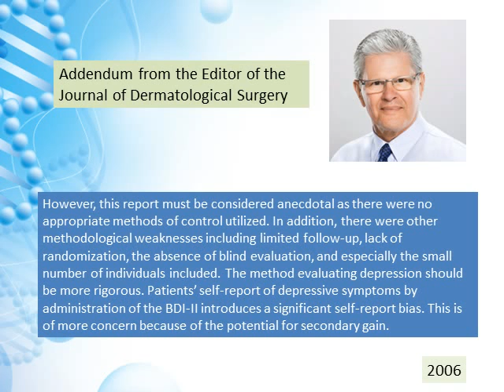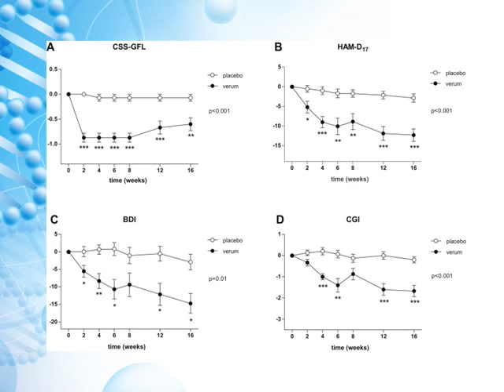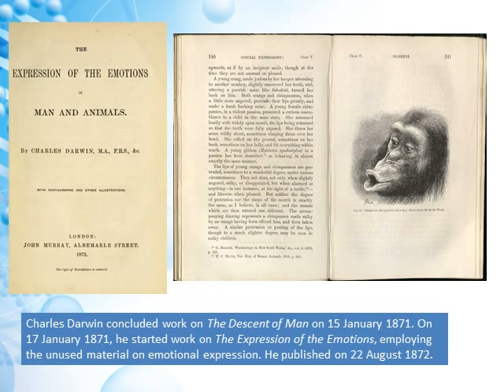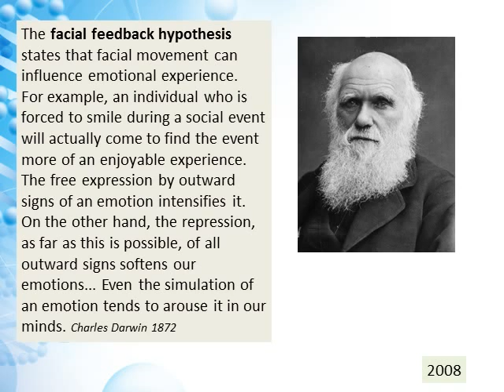The effect of Botox on the Brain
The facial feedback hypothesis states that facial movement can influence emotional experience. Charles Darwin was among the first to suggest that physiological changes caused by an emotion had a direct impact on, rather than being just the consequence of that emotion. Recently, strong experimental support for a facial feedback mechanism is provided through the use of Botox to temporarily paralyze facial muscles.
In a functional neuroimaging study, Andreas Hennenlotter and colleagues, Botox decreased activation of brain regions implicated in emotional processing and emotional experience (namely, the amygdala and the brainstem). These studies suggest that botox can dampen the ability to understand another's emotions, and they lend considerable support to Darwin's original notion